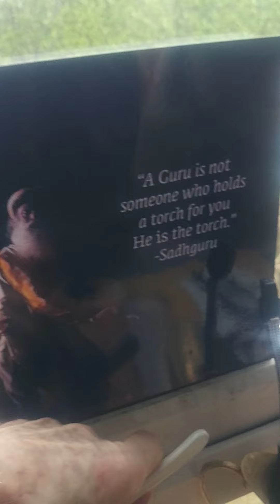March 8, 2021